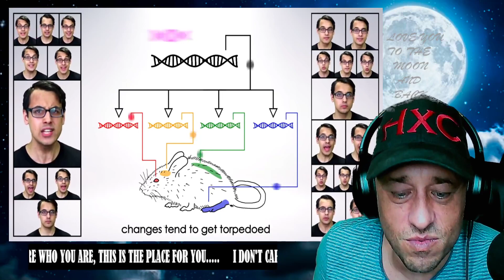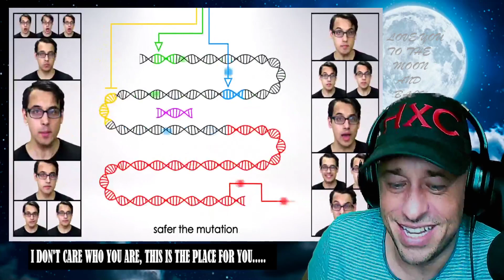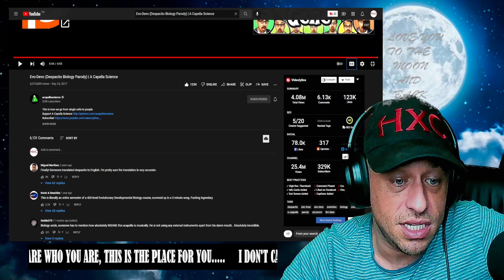Evo-Devo (Despacito Biology Parody) | A Capella Science Reaction!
Show @acapellascience some love!